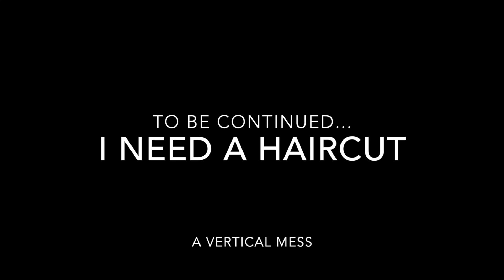Quarantine: Haircut Edition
The vertical madness of a simple request...